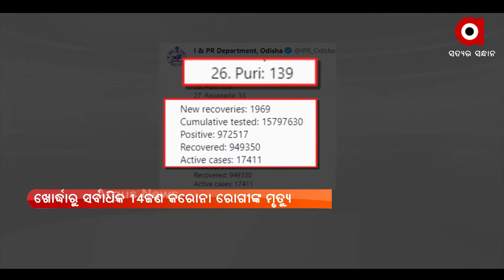ରାଜ୍ୟରେ ପୁଣି ୬୯ ଜୀବନ ନେଲା ଭାଇରସ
ରାଜ୍ୟରେ ପୁଣି ୬୯ ଜୀବନ ନେଲା ଭାଇରସ । ଖୋର୍ଦ୍ଧାରୁ ସର୍ବାଧିକ ୧୪ଜଣ କରୋନା ରୋଗୀଙ୍କ ମୃତ୍ୟୁ ।  ସୁନ୍ଦରଗଡ଼ରୁ ୧୦, ଅନୁଗୁଳରୁ ୯, ଢୋଙ୍କାନାଳରୁ ୮ ଜଣ ଆକ୍ରାନ୍ତଙ୍କ ମୃତ୍ୟୁ ।